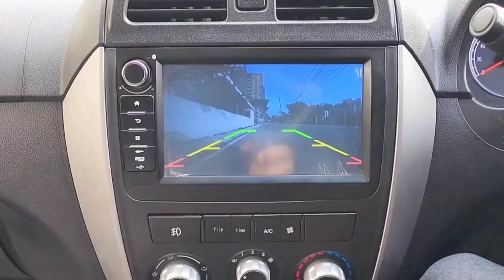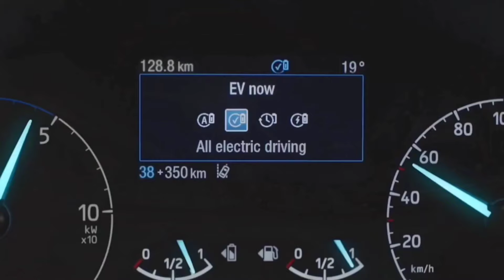New Eeco 2024 Model Launch | Maruti Suzuki Eeco 2024 Std Model | On Road Price and Detailed Review